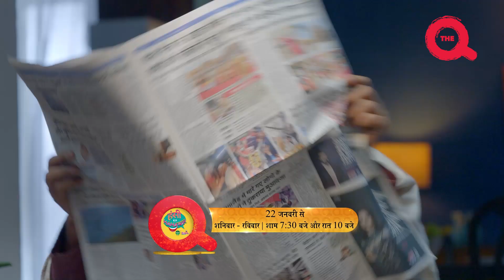Hasi Ka HAHAkaar | Gaurav Gera | New Show | Promo | Starts 22 January, Sat-Sun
Bahut jald poori duniya mein hoga @gauravgeraofficial ke dilchasp avataron ka basera 😍

Hasi Ka HAHAkaar, sirf The Q par, 22 January se, Har Shanivaar aur Ravivar, sham 7:30 aur raat 10 baje.